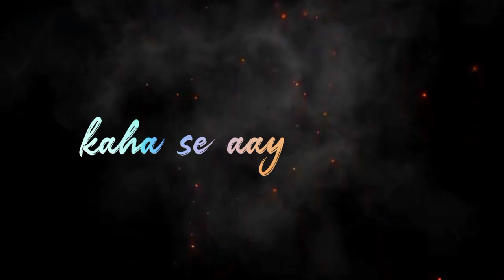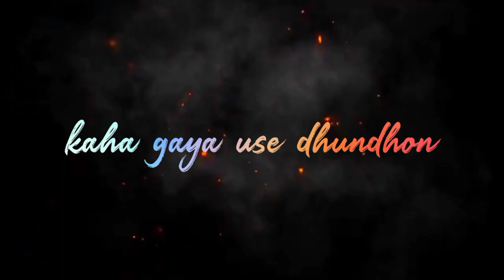Behti Hawa Sa Tha Vo Status | Shaan, Aamir Khan | 3 idiots | Behti Hawa Sa Tha Vo Whatsaap Status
Behti Hawa Sa Tha Vo Status | Shaan, Aamir Khan | 3 idiot | Behti Hawa Sa Tha Vo Whatsaap Status

Keywords 👇

behti hawa sa tha vo udti patang sa tha vo,
behti hawa sa tha vo udti patang sa tha vo status,
behti hawa sa tha vo udti patang sa tha vo whatsaap status,
behti hawa sa tha vo kahan gaya use dhundho status,
behti hawa sa tha vo kahan gaya use dhundho whatsaap status,

 Tagged 👇

Hindi Song Status Video,
Love Status,
Love Song Lyrics Status,
Bollywood Songs Status,
Bollywood Songs Status Video,
Romantic Song Lyrics Status,
Best Song Whatsapp Status,
Full Screen Status,
New Full Screen Status Video,
Sad Song Black Screen Status,
Arijit Singh Whatsapp Status,
Arijit Singh Whatsapp lyrics video,
Arijit Singh Black Screen Status,
Black Background status,
Black Background Hindi Song Status,
Black Screen New Status Video,
New Bollywood Song Lyrics Status
New Cover Song Whatsapp Status,
30 Second Whatsapp Status Video,
New Arijit Singh black background status,
Black Screen Love song Whatsapp Status,
Lyrics Status Video,
Trending Lyrics Status Video,
Sad Song status,
New Romantic Song Lyrics Status,
New Love Song Whatsapp Status,
New  lyrics For Whatsapp Status,
Romantic love Song Whatsapp Status Video,
Trending Whatsapp Status Video,
Dj remix whatsapp status,
Black Screen dj remix songs status,

Daily New Video updated